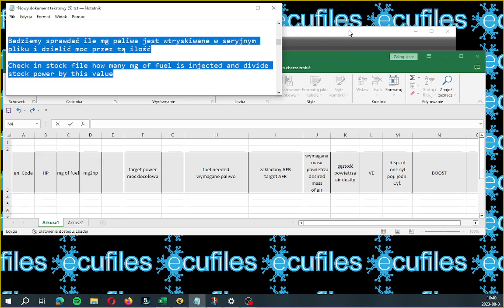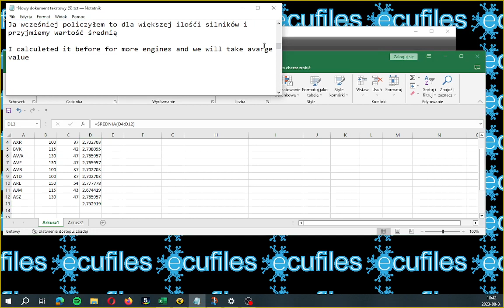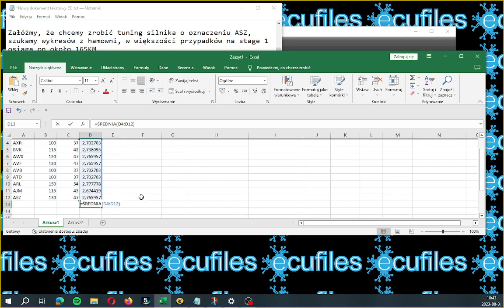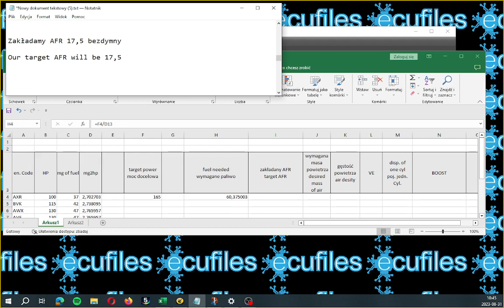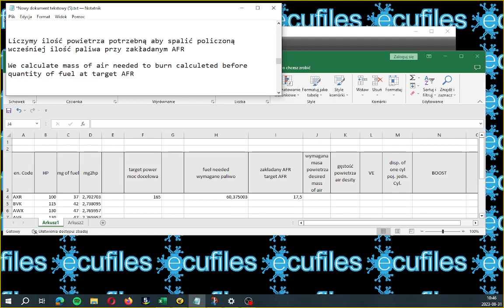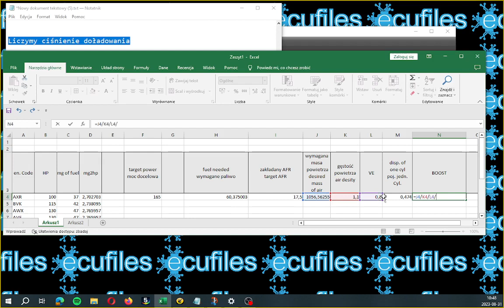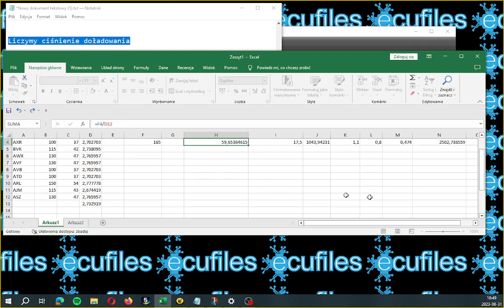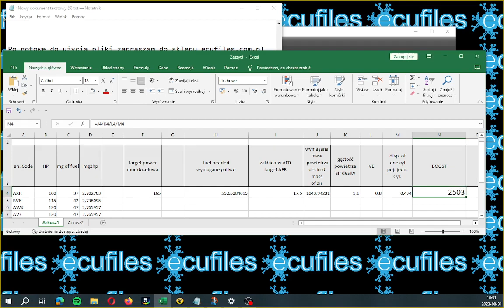Chiptuning 1.9 TDI calc boost from power